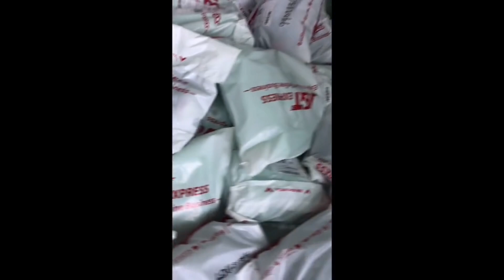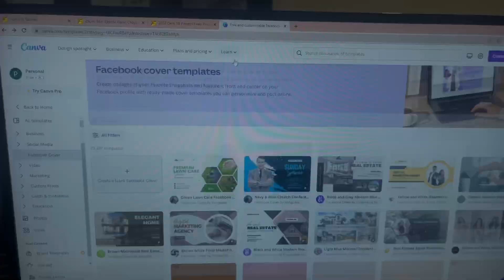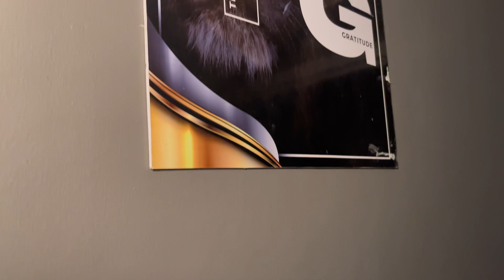Part 1 - Buhay Ecompreneur - Ecommerce Business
Samahan niyo ko sa Day 1 ng Pagsisimula ulit ng ating online business hanggang sa pag bunga nito